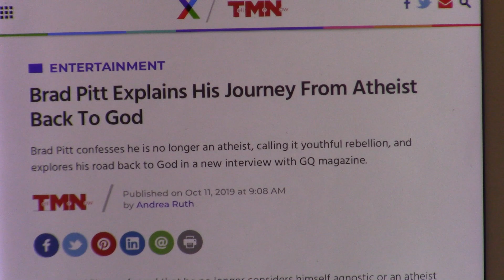Brad Pitt Quits Atheism!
So much of Hollywood has been the news with religion recently.  Cardi B, Demi Lavuto, Kanye West and his wife.  They are people who need Jesus like anyone else!  God bless!